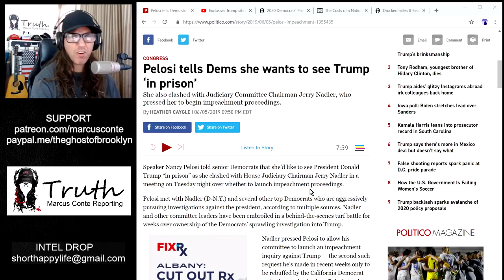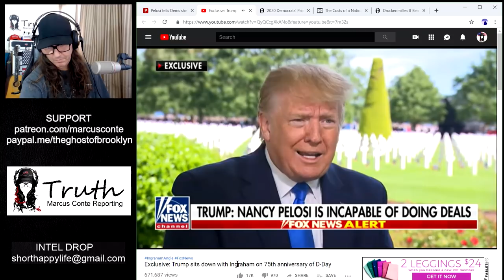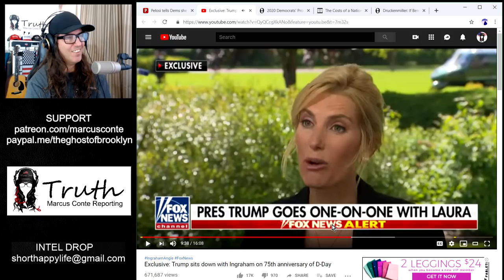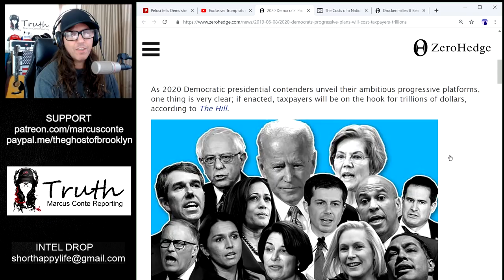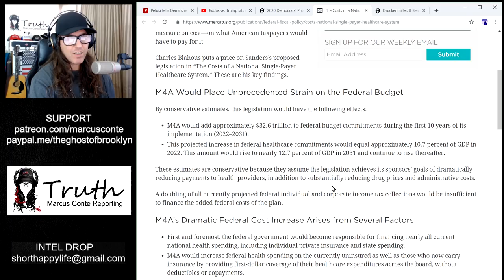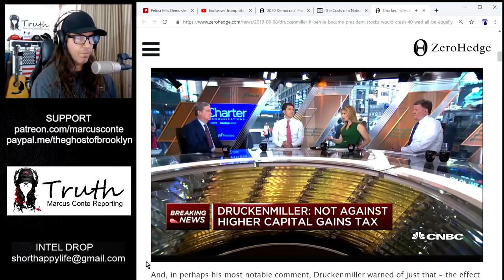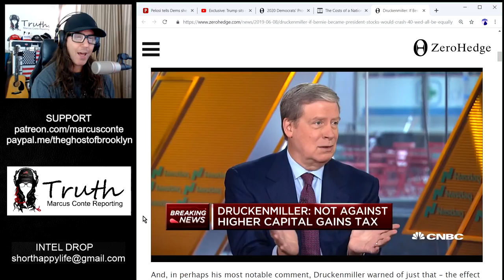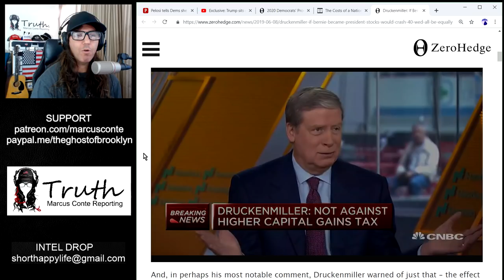TRUMP Goes Ballistic on ‘Nervous Nancy’ Pelosi; Calls Her “Horrible, Nasty, Vindictive”